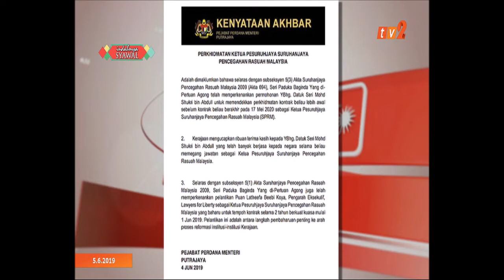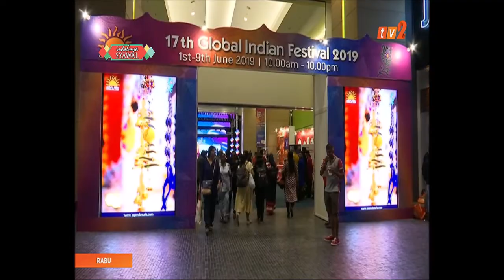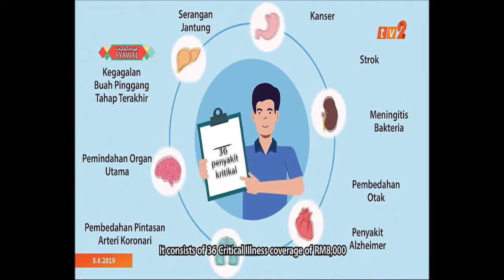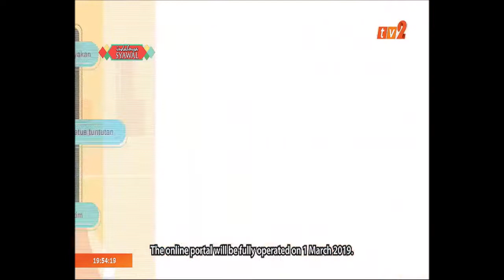BERITA TAMIL – 7.30PM [5 JUN 2019]